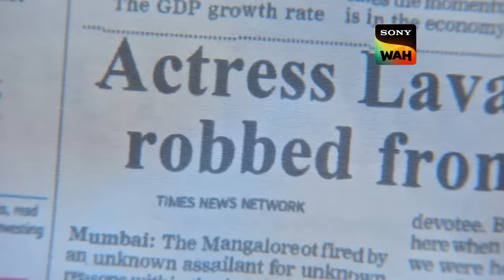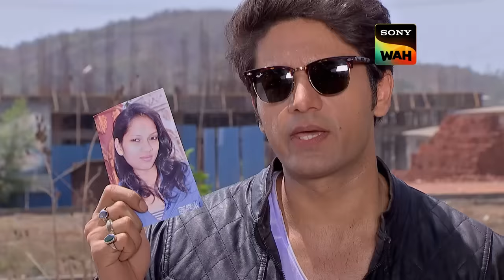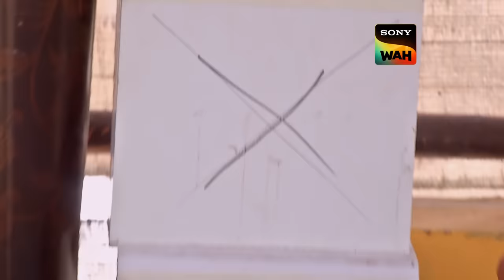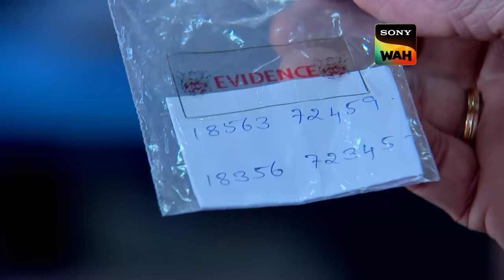ज़ंजीरों से बाँधकर Criminals ने Daya को बनाया बंदी | CID | सी.आई.डी | 25 Feb 2024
Based on inputs given by a doctor who had operated on Daya, CID traces the location only to find that he has been shifted to a new hideout. What is worse is that forensics also find out that that the bullet recovered from Daya’s body shows that it had been fired from Abhijeet’s gun! And to make matters more complicated Abhijeet goes absconding!